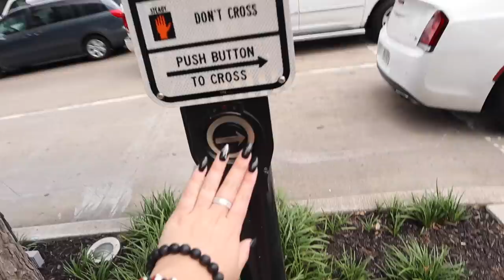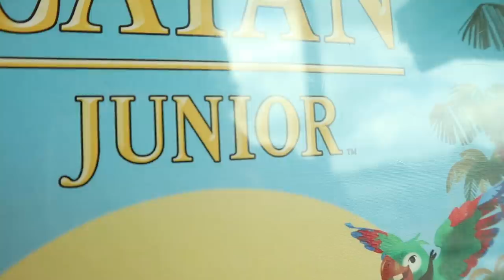Exciting Weekend in My Life *beach, houston, color factory*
In today's video:
-Beach trip to Galveston
-Trip into houston
-going to the color factory